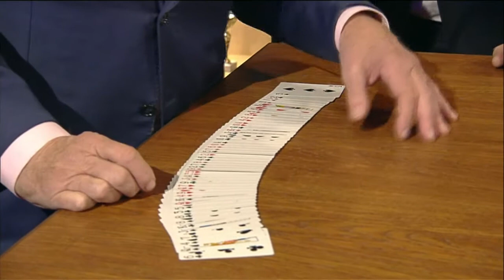Brynolf&Ljung - lurar skjortan av Ingvar! - Bingolotto 2/4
Magikerna Brynolf&Ljung gjorde ett bejublat framträdande i BingoLottos studio. Här trollar de Med ingvar och gör honom helt konfunderad, inte bara en utan två gånger!